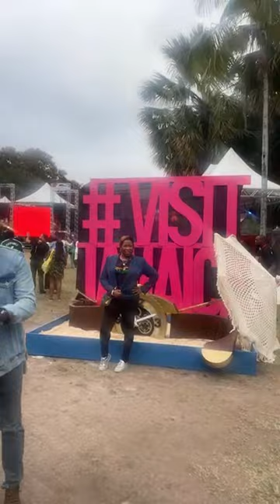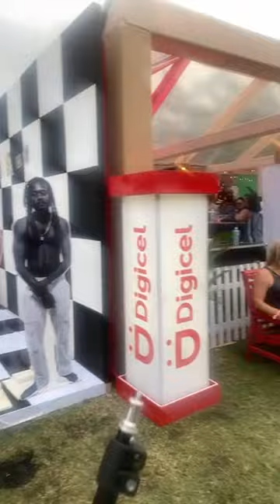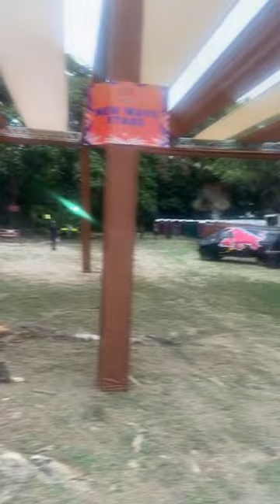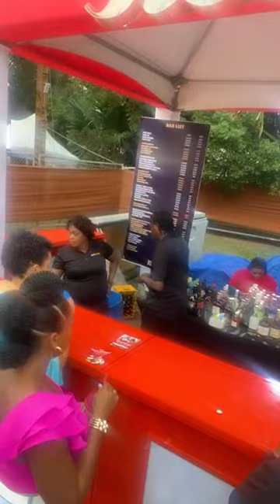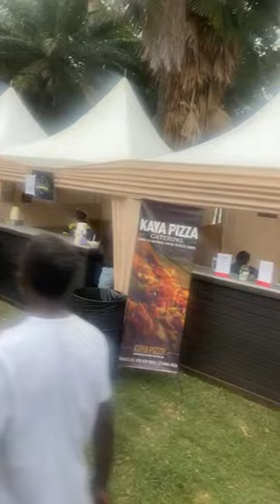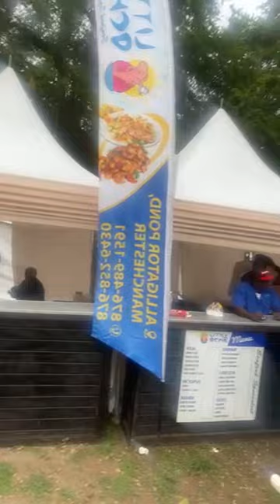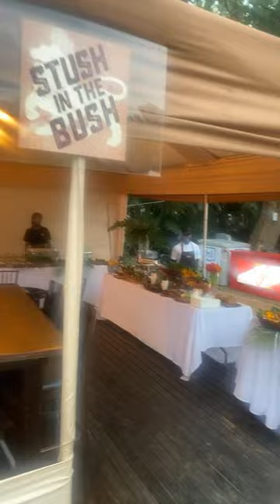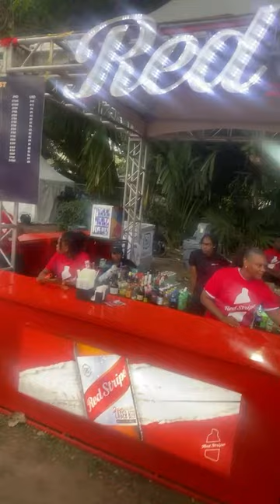It’s A Jamaican Ting TV is live! At Lost In Time/ Don’t Know why audio was missing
Look forward for the live performance to be uploaded